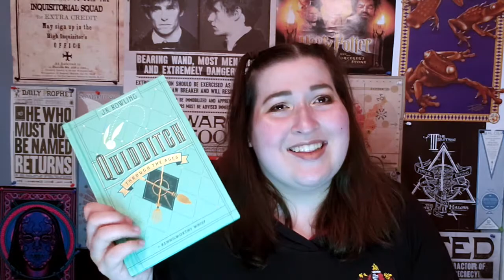Top 10 Back to Hogwarts Tips | Living Lumos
Happy Back to Hogwarts Day, Potternerds! I wanted to film a little something to commemorate September 1st, and I thought it would be fun to share some Back to Hogwarts tips with all my fellow witches and wizards going back to Hogwarts for another wonderful school year. I had a lot of fun putting together this list, and I hope you enjoy this magical video!